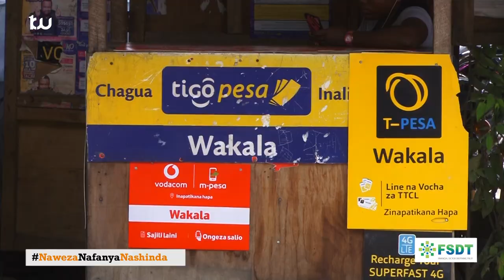Je wanawake wanaweza kumiliki biashara wao wenyewe?